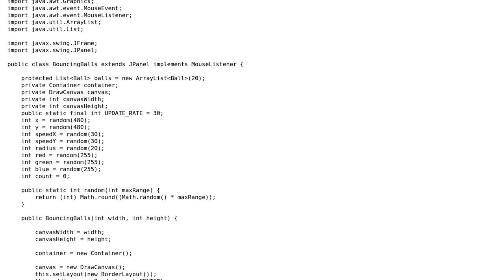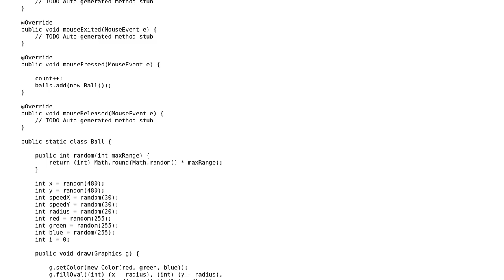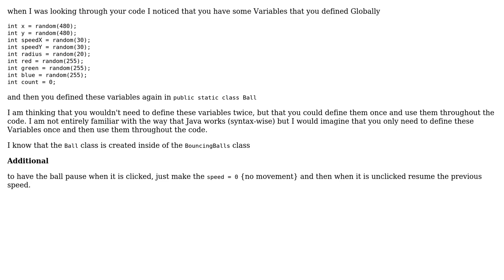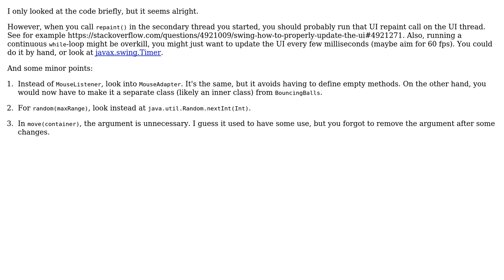Code Review: Bouncing ball program (3 Solutions!!)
Code Review: Bouncing ball program

With thanks & praise to God, and with thanks to the many people who have made this project possible! | Content (except music & images) licensed under CC BY-SA | Music | Images & others | With thanks to user user2692751 user toto2 user Malachi user Kenrick Chien user Jamal and the Stack Exchange Network Trademarks are property of their respective owners. You are responsible for your own actions.